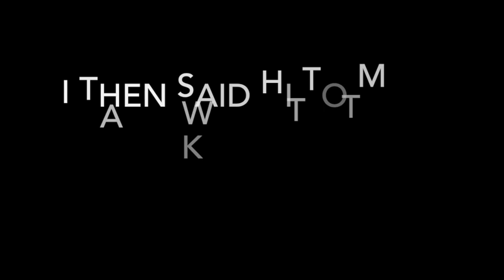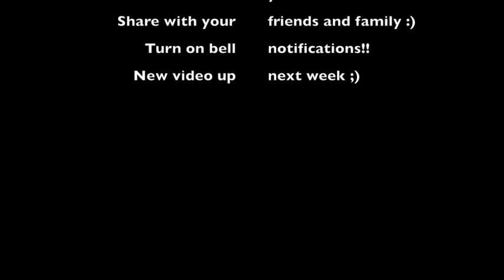California Trip PT. 1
This is part of what I did on my trip back to California!
I have more content so there will be another part to this ;)
Im glad to be back on this platform and create content :)